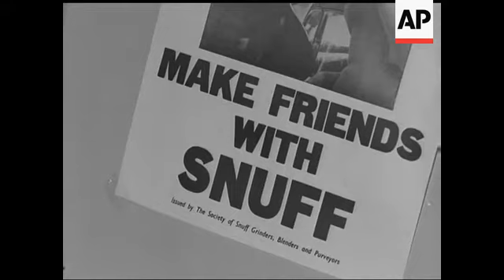SNUFF WEEK - NO SOUND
Sign Poster. Shot of Highland Gentlemen. symbol of snuff takers. Shot of piper entering followed by Snuff Mull. Various shots of people taking snuff. & sneezing. Shots of antique Snuff Boxes. Gold Mounted Snuff Mull with full set of accoutrements 1800 C. African Snuff Box made of Poppy Head. German Snuff Box. GV. Cambridge. Piper - Pipe Major Robertson: